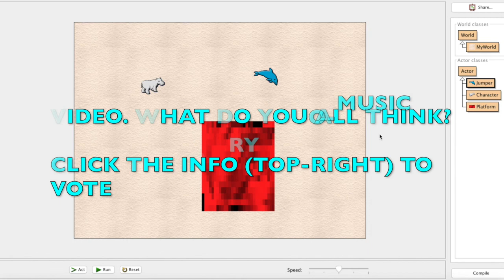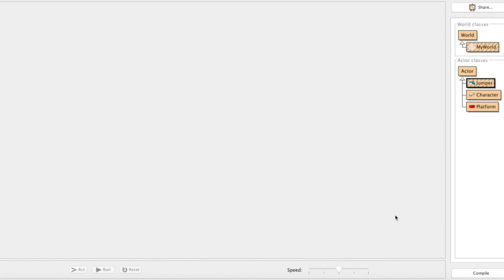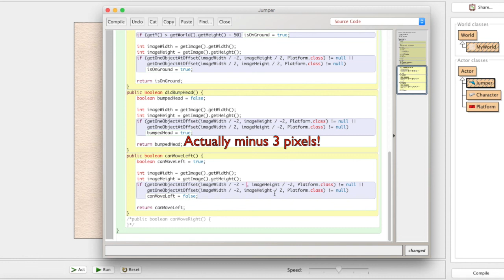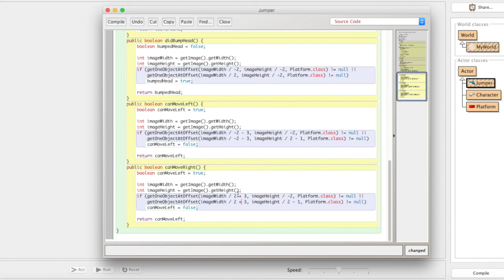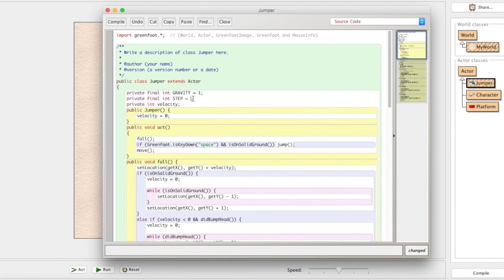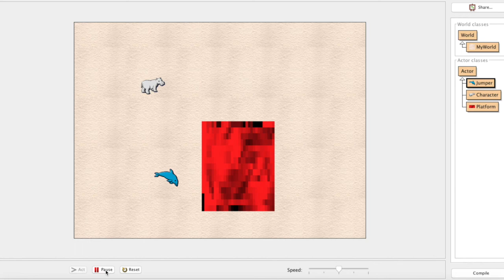Greenfoot Game Programming Tutorial - Episode 5: Walls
Hello Internet,

I apologize again for the upload delay. Originally recorded a first take a few weeks ago, but I decided to scrap It and re-record a second take because the first was too long-winded with tangent after tangent. Hopefully I can get the next episode up before the holidays in December.

In this installment of the tutorial, we finish our platform mini-series by adding in sideways collision detection and fixing up a few bugs here and there. I moved a little quicker through this video than the last few, so don't hesitate to drop a comment if you are having any trouble whatsoever.